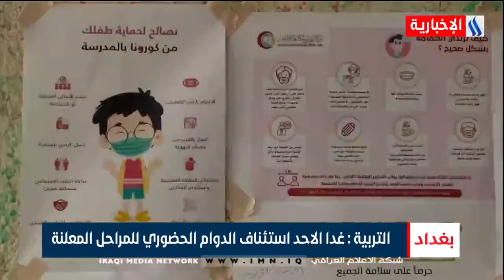التربية-غدا الاحد استئناف الدوام الحضوري للمراحل المعلنة